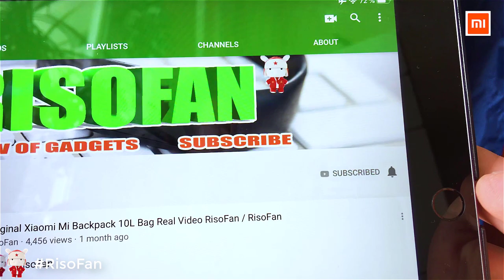Xiaomi Splash Magic Coffee Pouring Cup 340ml.